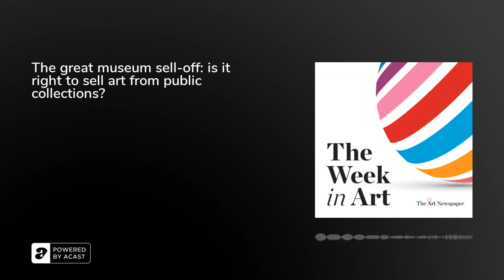Podcast | Great museum sell-off: should public collections deaccession to survive? | The Week in Art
Following a historic relaxation of deaccessioning laws in the US, we probe the moral quandaries faced by museums forced to sell-off parts of their collections to stay afloat. We speak to Christopher Bedford, director of the Baltimore Museum of Art in Maryland, which has announced it is to sell three works, to Georgina Adam about what this all means for the art market and to Jim Duff, a former museum director, for an overview of the history of deaccessioning. Plus, in our latest work of the week, artist Jennifer Packer discusses a Buddhist mural in the Museum of Modern Art in New York.